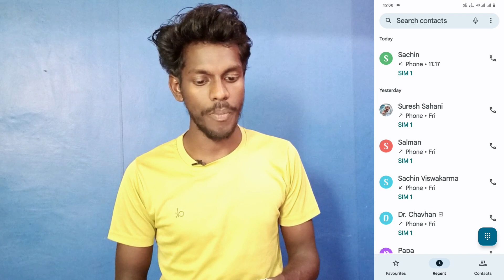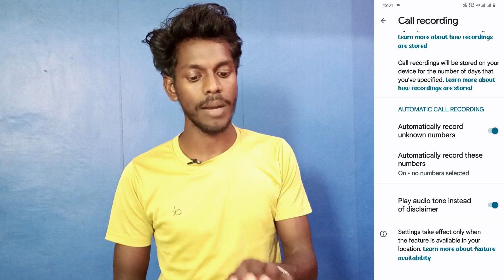auto call recording setting iqoo neo 9 pro | how to turn on auto call recording iqoo neo 9 pro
Iqoo Neo 9 Pro Auto Call Recording Setting On Kaise Kare
How To Turn On Auto Call Recording Iqoo Neo 9 Pro
Iqoo Neo 9 Pro Use Auto Call Recording
How To Use Auto Call Recording Setting Iqoo Neo 9 Pro
Iqoo Neo 9 Pro Mobile Me Automatic Call Recording On Kaise Kare
Auto Call Recording Setting Iqoo Neo 9 Pro